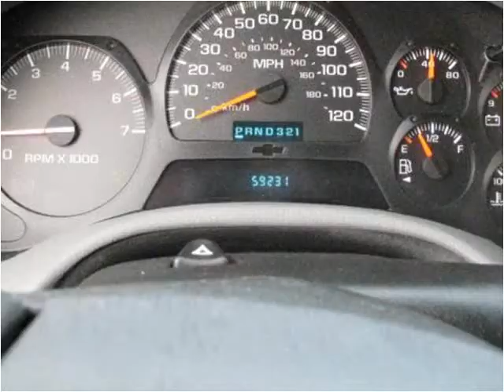2005 Chevrolet TrailBlazer Used Cars West Carrollton OH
This 2005 Chevrolet TrailBlazer is available from White Auto Exchange.